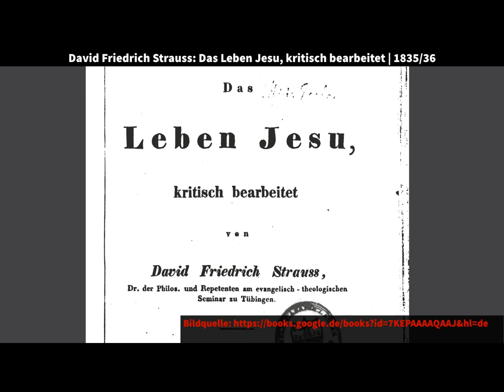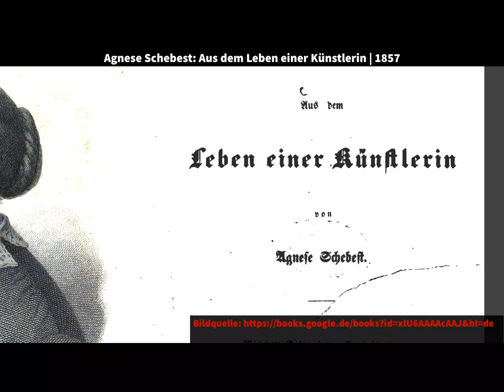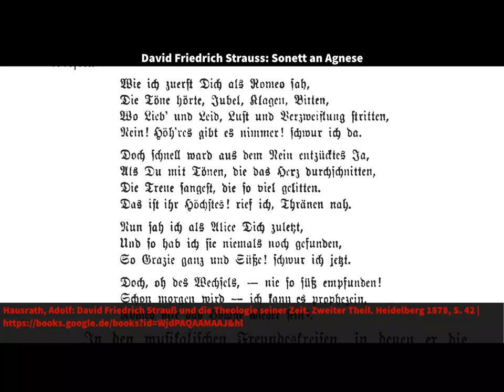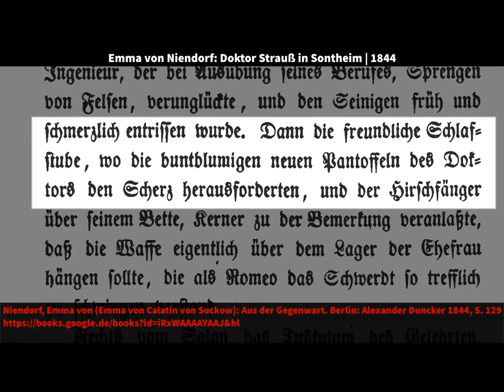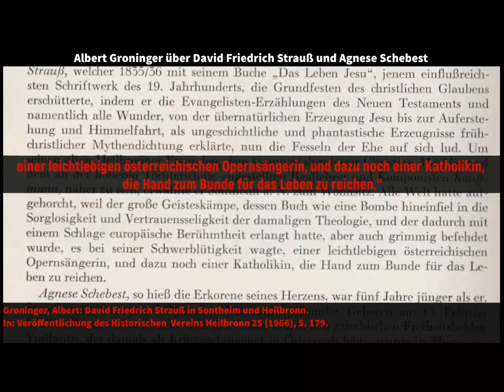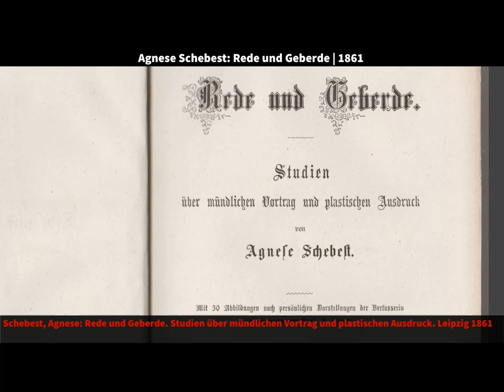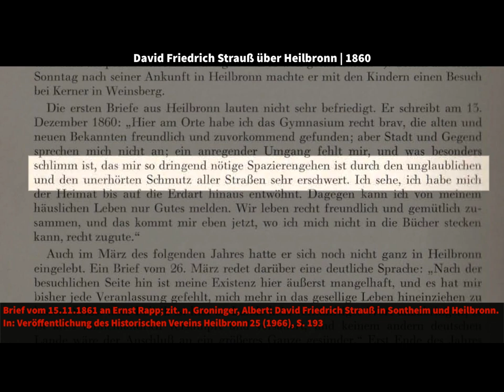Literarische Orte: Kolpingstr. 4. Strauss Schebest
Beide waren sie auch Literaten: Die Opernsängerin Agnese Schebest und der Theologe David Friedrich Strauss, die ab 1842 einige Jahre hier lebten. Ihre Heirat und die bald erfolgte Trennung waren Skandalthemen ihrer Zeit.

Ergänzt am jeweils ersten Montag eines Monats einen weiteren Ort der Heilbronner Literaturgeschichte.